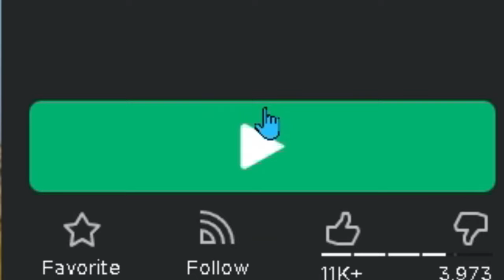Roblox Bulwark Fisties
Kung fu fighting AH AHHHHHHHHHHH WRYYYY WAAAAAAAAAA HYAHHHHHHH